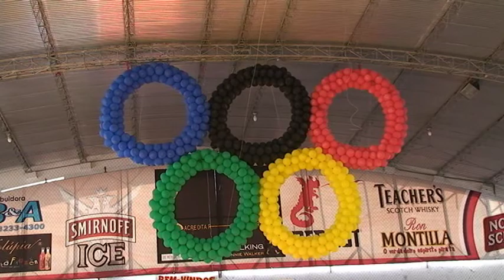Gin Ritmica resumo 02.mpg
segunda parte das apresentações de ginastica ritmica da escolinha da prefeitura de João Pessoa, realizado no dia 30/09/2011 no ginário do Cabo Branco, Escolinha de Ginástica Rítmica do C.A.M. Professoras -- Katia Calzavara de Araujo e Sonaly Lucena